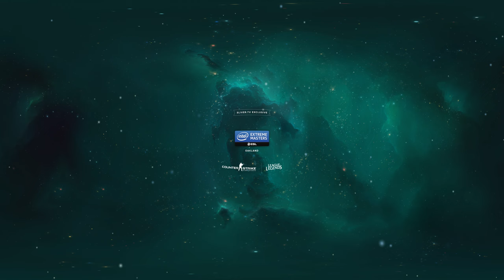IEM Oakland Trailer in 360!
Sliver.tv is proud to announce that we have improved our CS:GO spectating experience! Live stat tracking, improved quality and much more! We are also introducing a new supported game in League of Legends! You will be able to watch your favorite teams battle it out in Oakland all in 360/3D/VR!

Available on our website, all mobile platforms, Oculus, HTC Vive and Samsung Gear!

SLIVER.tv lets you view esports in fully immersive 360° VR! Watch live tournaments like ESL One in VR. Get daily highlight videos of CS:GO, League of Legends, and more - all streamed to you in 360° immersive video.